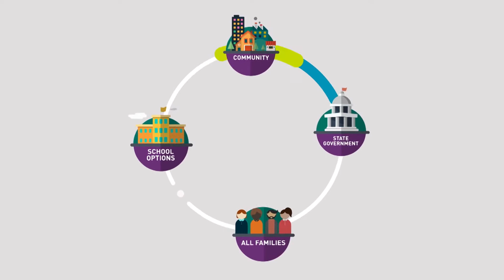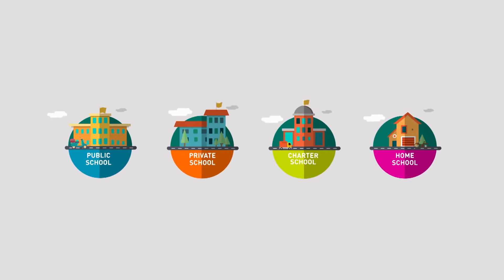Breaking Barriers to Education Panel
Education, Reform, Choice